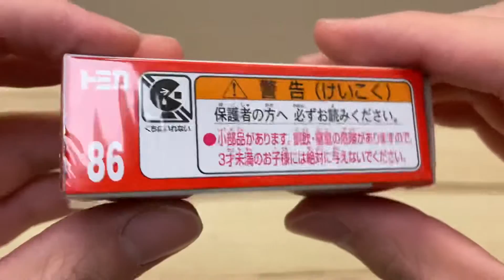TOMICA No.86 Toyota GR 86 (初回特別仕樣) | 開封動画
トミカ　No.86 トヨタ　GR 86 (初回特別仕樣)